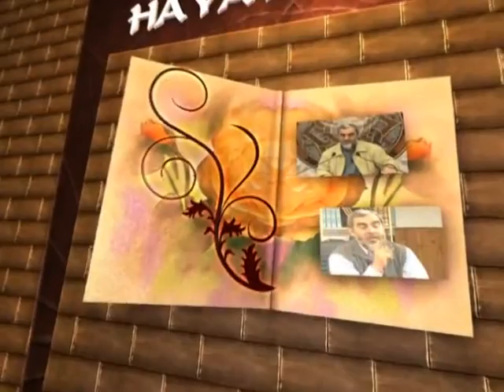ahlakimizin temelleri 1 yk